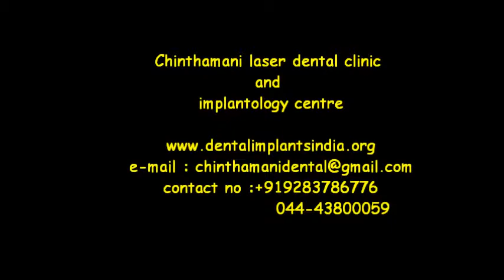replacement of failed root cannal treated tooth with dental implants in india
Chithamani laser dental clinic
no.1/464, mount poonamallee high road,
iyyapanthangal,
chennai-600089